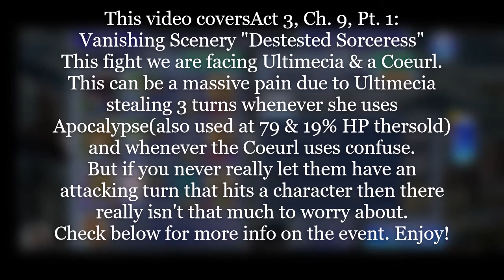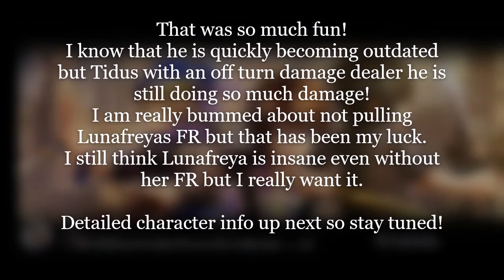DFFOO[GL] SHINRYU challenge quest #14 - Act3,Ch.9,Pt.1 Vanishing Scenery "The FR era is confusing"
Dissidia Final Fantasy Opera Omnia (GL):
Act 3, Chapter 9, Pt. 1 - Vanishing Scenery "Destested Sorceress"
"Tidus & another Summoner? Don't tell Yuna!"

Hi everyone and welcome back to Dissidia Opera Omnia and this time we are covering "Act 3, Ch. 9, Pt. 1: Vanishing Scenery "Destested Sorceress"
This fight we are facing Ultimecia & a Coeurl.
This can be a massive pain due to Ultimecia stealing 3 turns whenever she uses Apocalypse(also used at 79 & 19% HP thersold) and whenever the Coeurl uses confuse.
But if you never really let them have an attacking turn that hits a character then there really isn't that much to worry about.

This was really something else! Enjoy!